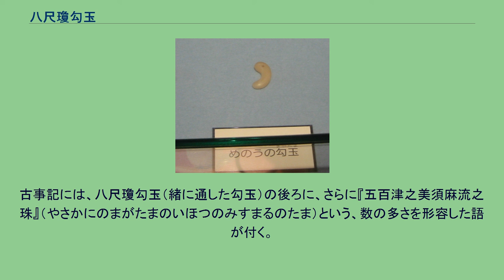八尺瓊勾玉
八尺瓊勾玉（やさかにのまがたま）は、八咫鏡・天叢雲剣と共に三種の神器（みくさのかむだから・さんしゅのじんぎ）の1つ。
八坂瓊曲玉とも書く。
大きな勾玉とも、長い緒に繋いだ勾玉ともされる。
瑪瑙の勾玉（参考画像） 「さか」は通常は「しゃく」（尺）の転訛だが、この場合は上代の長さの単位の咫（あた）のことである。
8尺は（当時の尺は今より短いため）約180センチメートル (cm)、8咫は約140cmである。
この長さは、玉の周とも、尾を含めた長さであるとも、結わえてある緒の長さであるとも言う。
また、「八尺」は単に大きい（あるいは長い）という意味であるとも、「弥栄」（いやさか）が転じたものとする説もある。
「瓊」は赤色の玉のことであり、これは瑪瑙（メノウ）のことであるともされる（現代の瑪瑙細工では深紅の赤瑪瑙が細工物や勾玉などによく使用され、ありふれた色だが、これは江戸時代に原石を加熱して赤く発色させる技法が発明されてよりの事である）。
璽と呼ぶこともあり、やはり三種の神器のひとつである剣とあわせて「剣璽」と称される。
「日（陽）」を表す八咫鏡に対して「月（陰）」を表しているのではないかという説がある。
『養老令』の神祇令に およそ践祚の日、忌部、神璽の鏡剣（かがみたち）を上（たてまつ）れ との記述があり、事実『日本書紀』には、690年（持統天皇4年）の持統天皇即位を初めとして、忌部氏が「神璽の剣鏡」を奉ったとある。
ここで玉に関する言及がないことについては以下のような諸説がある。
奈良時代には後宮の蔵司が保管したが、平安時代ころからは、剣と共に櫃に入れて天皇の身辺に置かれた。
冷泉天皇は、精神病あるいは発達障害のため奇行が多かったが、勾玉の箱をあけて実物を確認しようとしたこともあった。
しかし箱を封じている紐を解くと白い煙が湧き出てきたため、恐れおののき実物の確認を中断した。
また大江匡房の談話録によれば、夜間、側近が宮中からの急用と聞いて駆けつけ、女房に天皇の居場所を問うと、冷泉天皇は清涼殿の寝所におられて、たった今、安置してある御璽を包む紐を解いて開くよう言われたと答えた。
驚いて天皇の部屋に押し入ると、本当に箱の紐を解いているところだったため、それを奪い取って元通りに結び直したという。
平安時代末期の寿永4年3月24日(1185年4月25日)、壇ノ浦の戦いで二位の尼が安徳天皇を抱き入水したとき、玉・剣と共に（『平家物語』によると「神璽を脇に挟み宝剣を腰に差し」）沈んだ。
しかし玉は箱に入っていたため、箱ごと浮かび上がり、源氏に回収された。
あるいは、一度失われたものの、源頼朝の命を受けた漁師の岩松与三が、網で鏡と玉を引き揚げたとも言う。
室町時代の嘉吉3年9月23日（1443年10月16日）に起こった禁闕の変の際に、後南朝勢力によって宝剣とともに宮中から奪われ、宝剣は翌日発見されたが神璽は大和国奥吉野へ持ち去られ、その後約15年間、後南朝勢力が保有した。
長禄元年（1457年）12月に赤松氏の遺臣らが奥吉野の後南朝の行宮を襲い、南朝の皇胤である自天王と忠義王の兄弟を討って、神璽を持ち去ろうとしたが失敗、翌長禄2年（1458年）3月末、赤松遺臣らは自天王の母の屋敷を襲い、神璽を奪い去る事に成功した(長禄の変)。
その後、神璽は大和国越智氏の在所に移された後、同年8月30日、宮中に戻された。
1989年 (昭和64年) 1月7日に第125代天皇明仁が践祚した後、明仁の神器として皇居にある御所の剣璽の間に、剣（形代）とともに保管されていたが、2019年 (令和元年)5月1日の第126代天皇徳仁の践祚（せんそ）に伴い当分の間赤坂御所で剣（形代）とともに保管されることになった。
剣璽動座に備えトヨタ・センチュリーロイヤルの後部座席には、八尺瓊勾玉と天叢雲剣を安置するための台座が設置できるようになっている。
日本神話では、岩戸隠れの際に後に玉造連の祖神となる玉祖命が作り、八咫鏡とともに太玉命が捧げ持つ榊の木に掛けられた。
後に天孫降臨に際して瓊瓊杵尊に授けられたとする。
古事記には、八尺瓊勾玉（緒に通した勾玉）の後ろに、さらに『五百津之美須麻流之珠』（やさかにのまがたまのいほつのみすまるのたま）という、数の多さを形容した語が付く。